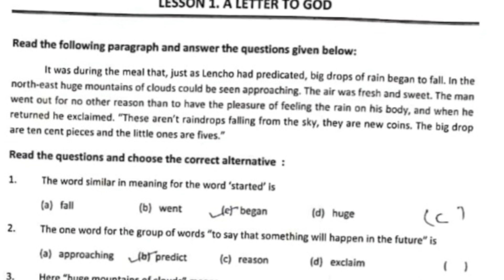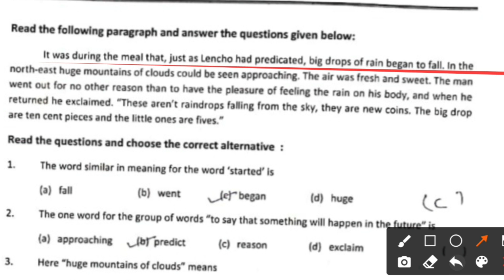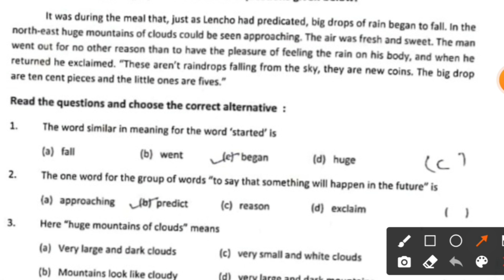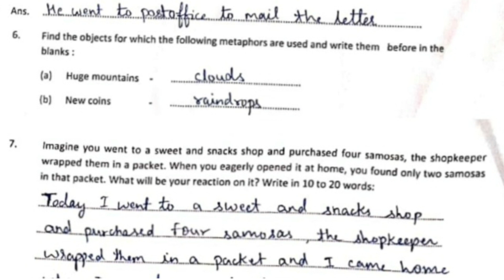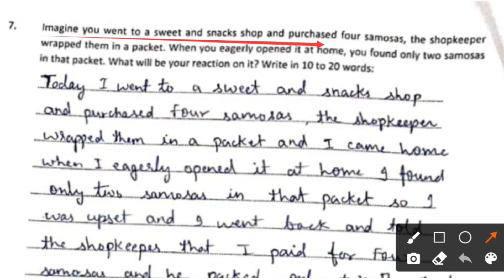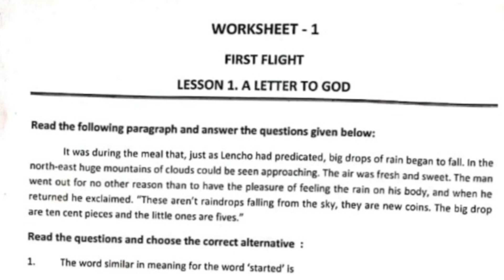RBSE and CBSE Class 10 Solved Worksheet 1 to Score Good Mark's in Board Exam 2022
The Necklace | Class-10 | CBSE | RBSE | Line to line Explanation | NCERT | Anita Shikshaa | English

Class 10 | Chapter 10 | The Sermon at Benares | Explanation in Hindi |Anitashiksha | RBSE | CBSE

kindly see Link for First Flight Chapter

All The Poems Link is given below

Chapter 9 Bholi